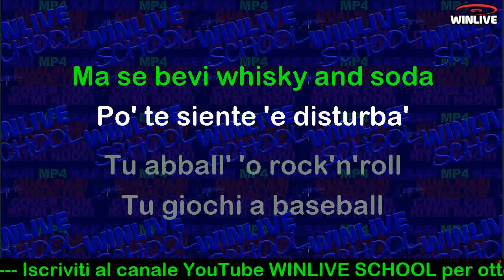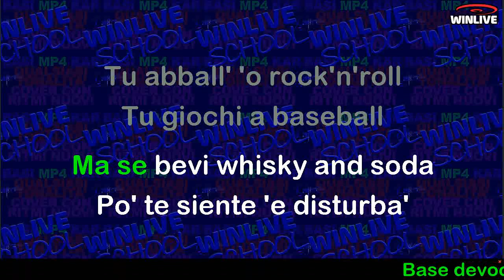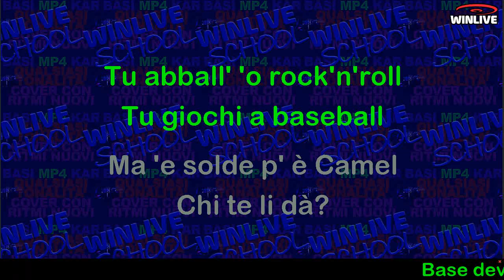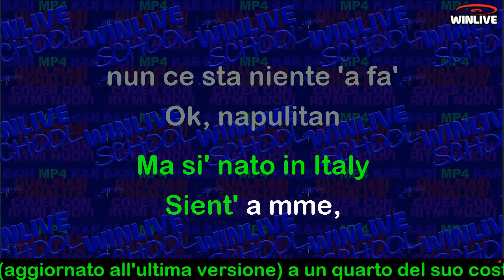794 Tu vuo' fa l'americano KARAOKE (devocalizzazione Winlive School) con voce Ranieri (clicca altro)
Base DEVOCALIZZATA CON WINLIVE SCHOOL PRO, realizzata per il caro amico chansonnier-attore-doppiatore: Nick D'Apollo per i suoi concerti live. La base presenta dei leggeri difetti che con la sovrapposizione del canto scompaiono completamente.

RICORDIAMO CHE LE BASI SONO FORNITE IN MP3 AD ALTA DEFINIZIONE (320kbit/s) con testo sincronizzato per sillabe - mentre la qualità massima che state ascoltando su YouTube è solo 128 kbit/s. Per eventuali produzioni discografiche richiedete il f.to Hi-Res a 24 bit/96.000 Hz.

Iscriviti al canale You Tube ''Fabio Dal Pozzo'' 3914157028 (Italy)__Produzioni musicali realizzate con suoni VST da casa discografica oppure realizzate con arrangers professionali (tonalità ed arrangiamenti su richiesta specifica) _____ Iscriviti ANCHE al canale You Tube ''Winlive School 001'' e (previa iscrizione gratuita) ti installerò GRATUITAMENTE il miglior programma per riprodurre al TOP le mie basi musicali in formato MP3 a 320 kbit/s con testo sincronizzato a sillabe (per usufruire della nostra assistenza è ovviamente necessaria una connessione stabile e un PC con almeno 4 Gb di Ram).